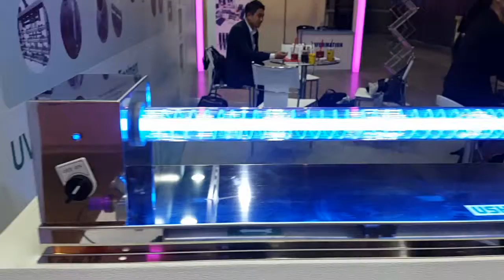[ENVEX 2016] 짧은 영상 우시오코리아, 비가열 액상 살균기 및 공기정화기 선보여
우시오가 선보인 비가열 액상 살균기는 맛이나 냄새가 변하지 않는 특수 파장대를 이용해 녹차, 와인, 커피, 우유와 같은 저투과성 액체의 비가열 살균을 가능하게 한다.